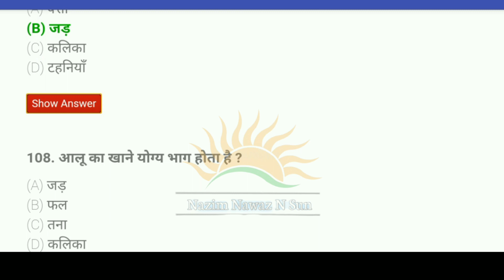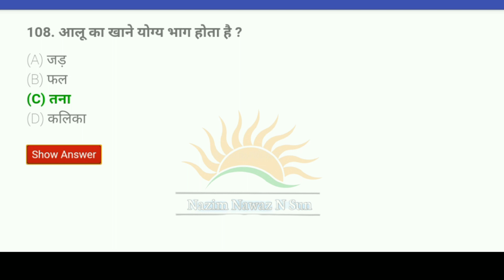biology | जीव विज्ञान | Top 10 GK GS important Question | 10 GK GS महत्वपूर्ण प्रश्न | Three N Sun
GS | GK Most Important Questions | Railway-D, NTPC, UPSC, POLICE, GD | Daily GK Video | THREE N SUN